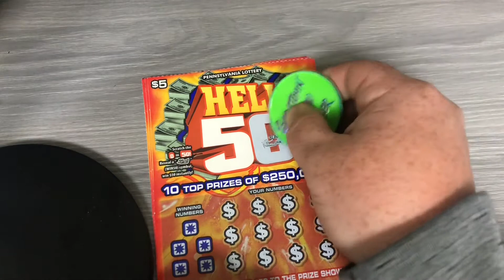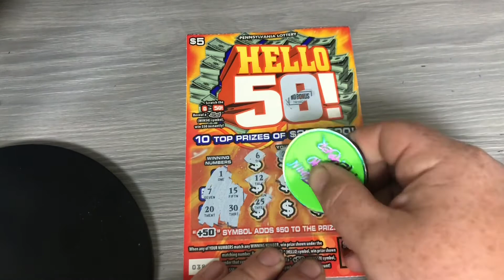Hello 50! 💪 PA Lottery scratch offs